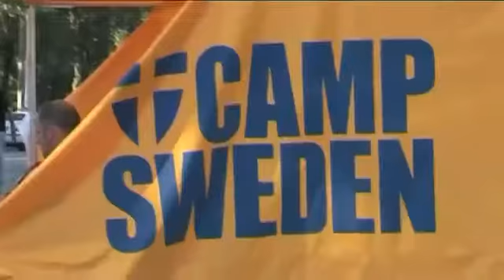The Goal Line #13 - Beckham, Hodgson & Gerrard assess England's chances1879